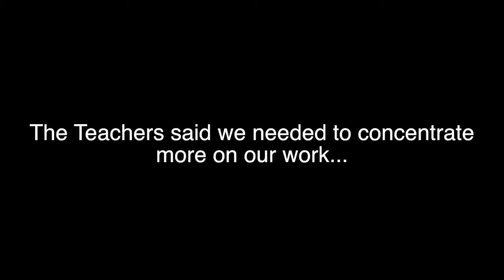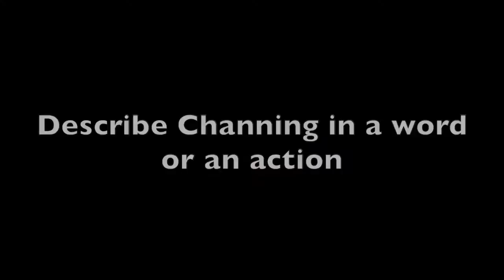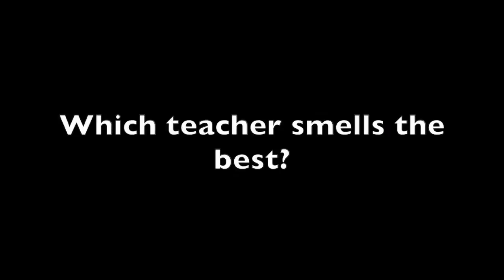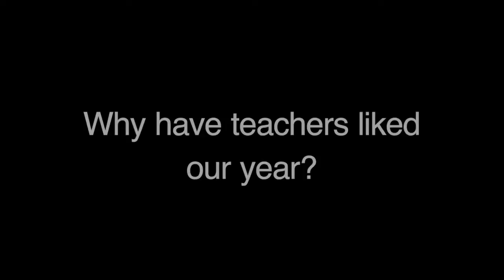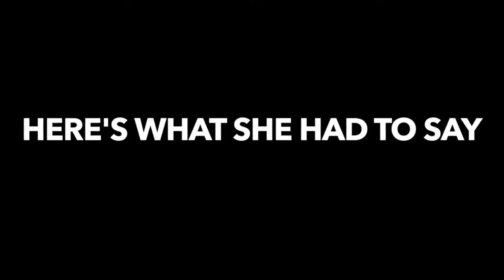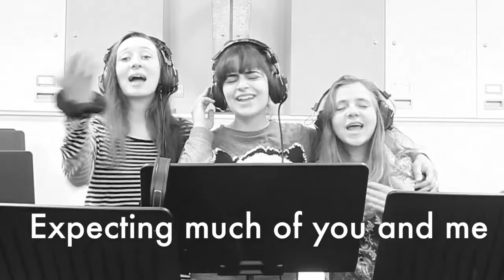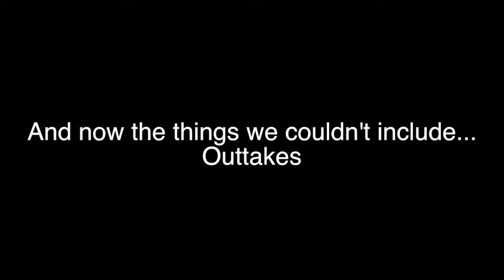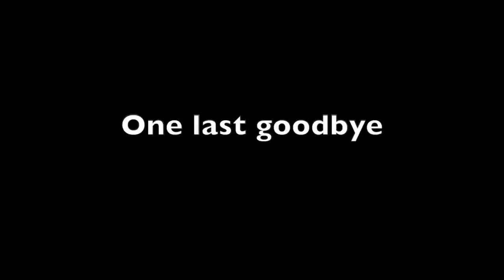Channing Leavers Video 2014/15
Channing School leavers 2014/15